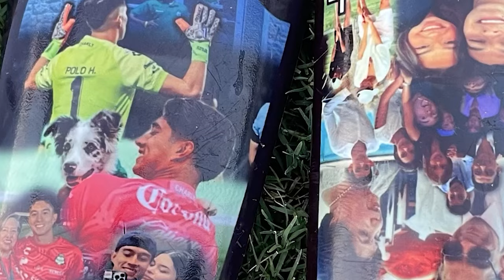🔥🟢ULTIMA HORA REFUERZO DE LUJO QUE SE CAYO PARA SANTOS! REGRESA JJ MACIAS Y AQUINO FELIZ DE VOLVER